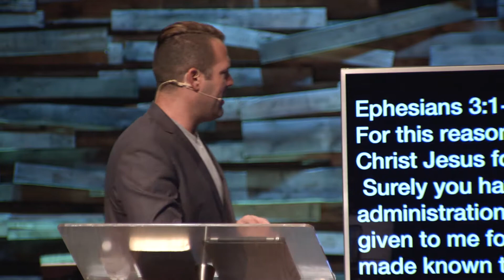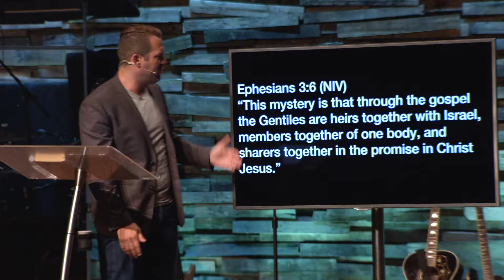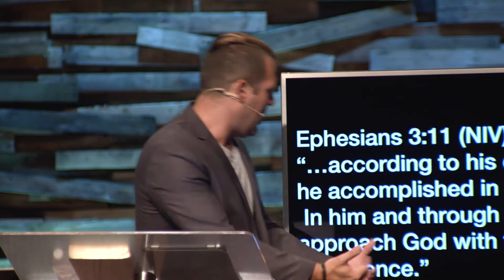Summer at Faith - June 24, 2018